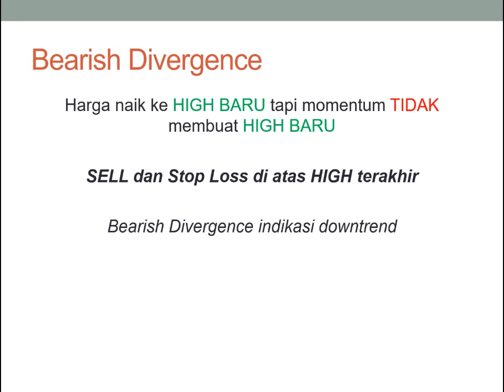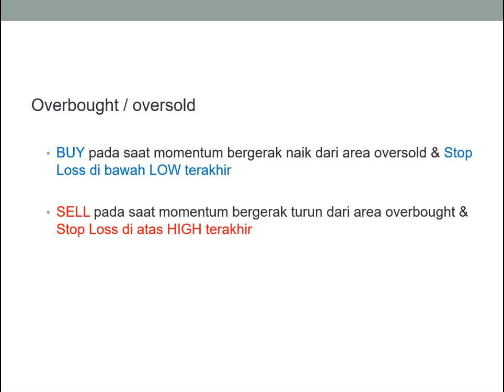Momentum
This 1-minute video aims to explain this technical indicator and how it can be used in trading.

Educational Materials
No offer or solicitation to buy or sell currencies or commodities, or any other type of investment, trading advice or strategy is made, given, or in any manner endorsed by Agrodana Futures and/or its affiliates.